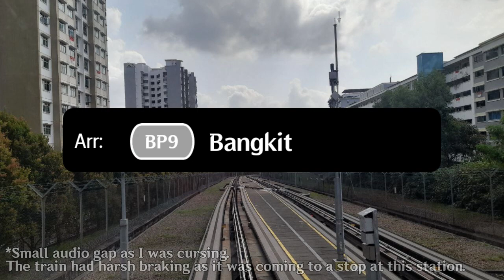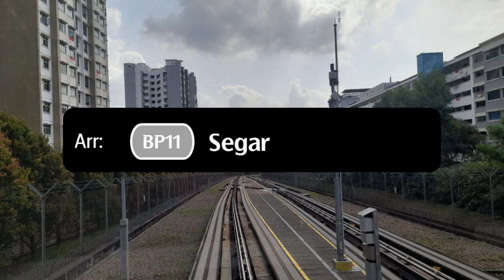SMRT Trains: New BPLRT Announcements [Service B]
Manufacturer: Bombardier Transportation
Built at: West Mifflin, Pittsburgh, PA, USA
Family name: Innovia
Constructed: 2014 – 2015
First entered service: 19 November 2014; 8 years ago

[Timestamps]
0:00 - Intro Scene
0:40 - Announcements
10:20 - Outro Card

Corrections:
0:02 - Model is C801A, not C801B. Whoops!